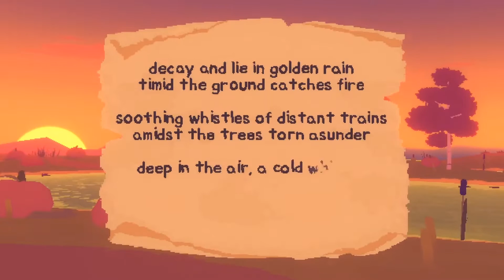My 10 favourite Indie Cup Canada titles (in no particular order)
I'm super proud to announce that I get to be a jury member for IndieCupCanada22! 🤗 After checking with the organisers, I got the go ahead for sharing my 10 favourite titles out of the 98 (!!) I checked.

I was able to vote for my 15 preferred titles but here are the 10 that impressed me the most, in no particular order.

00:00 - A Little To The Left
01:08 - Melatonin
01:53 - GRIDHACK
02:54 - Peglin
03:47 - Farewell North
05:33 - Spiral
06:48 - Space Boat
07:27 - Turbo Kid
09:03 - Paradise Marsh
09:53 - Rollers of the Realm: Reunion

𝗚𝗮𝗺𝗲𝘀 & 𝗟𝗶𝗻𝗸𝘀